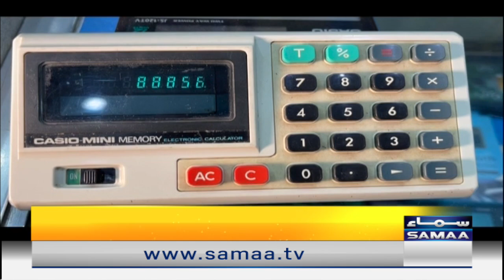Karachi ke dil Saddar mein New York Subway Center | Naya Din | SAMAA TV | 30th November 2022